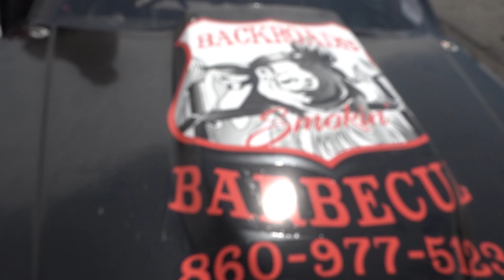Pit Preview - Call Before You Dig 81 Night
Kyle Rickey, Nicole LaRose, and Bonssa Tufa take a trip through the pits and chat with Matt Galko, Eric Goodale, Wayne Coury, Jr., Meghan Fuller, Tyler Trott, and Matt Scappini, plus a brief visit from Woody Pitkat as we prepare for Friday night under the lights.